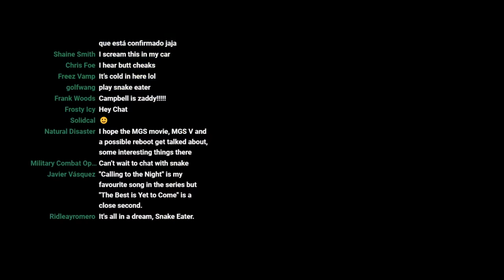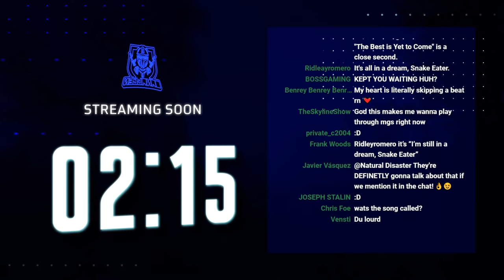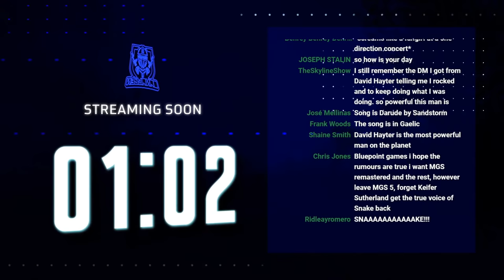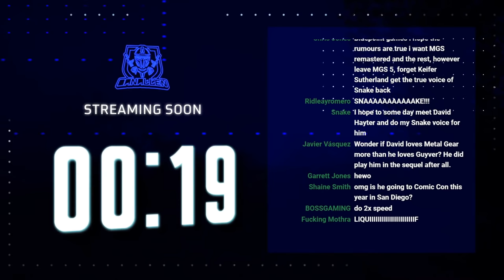🔴Snake Voice Actor David Hayter talks Metal Gear Solid, Possible Remake & Kiefer Sutherland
David Hayter Interview with Dan Allen. Solid Snake Voice Actor from the Metal Gear Solid series joins the show to discuss Gaming, TV, Movies and much, much more!

0:00 - Intro
11:31 - Dan Joins
14:50 - Muted due to Copyrighted Music
20:00 - David Hayter Joins the Stream
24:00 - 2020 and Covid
25:40 - Warrior Nun
27:25 - Directing and Australia
28:40 - Venom Snake
29:00 - Snake in Metal Gear Solid
34:00 - Cameos as Snake
36:50 - Dragon Age Lieutenant Renn
38:23 - Live Autograph Signing
39:00 - David and Dan Share the Love
39:30 - Kiefer Sutherland
41:53 - Why was David replaced by Kiefer Sutherland?
42:30 - Hideo Kojima
44:30 - Metal Gear Solid Remake for PS5
49:13 - Has David played the MGS games and what is his fav game?
51:40 - Does David look at games differently to others?
52:48 - Any Improvisation with Snake?
53:40 - Does the Snake voice strain David's voice?
54:40 - Does David get recognised in Public?
56:00 - Is there a stigma about Gaming in Hollywood?
58:00 - How many MGS lines confused David?
1:00:50 - Motion Capture for MGS
1:03:30 - The Scorpion King and X-Men
1:07:28 - Hugh Jackman
1:08:30 - Logan and James Mangold
1:09:25 - Star Wars: The Old Republic
1:11:00 - Bloodstained: Ritual of the Night
1:11:40 - What games is Dave playing at the moment?
1:13:25 - Snake vs Guyver
1:14:00 - Last of Us, Days Gone, God of War and Triple A Games
1:16:00 - Metal Gear Solid Movie
1:18:45 - Animated Metal Gear Solid TV Series
1:19:25 - Sony making Movies with their IP
1:22:18 - Watchmen
1:24:35 - Zack Snyder's Justice League
1:26:10 - Movies & Shows David can recommend
1:28:02 - Christopher Nolan
1:28:55 - Ari Aster, Midsommar and Hereditary
1:31:00 - Favourite Directors
1:32:10 - Guyver 2: Dark Hero
1:34:00 - David's Daughter and Black Widow
1:35:40 - Writing Credits for Ironman
1:36:40 - Weirdest Fan Interaction
1:37:30 - Liquid
1:37:45 - Screenwriting Advice
1:39:30 - Upcoming Projects
1:41:47 - Thanks to David and Outro
1:44:00 - Dan talks to chat